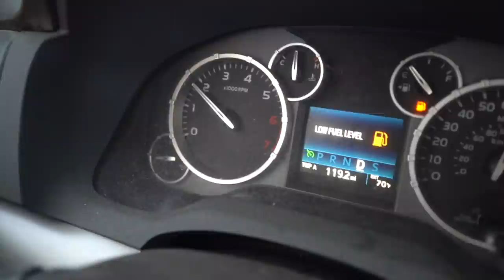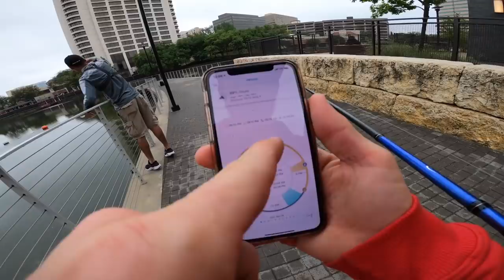BEST DAY OF FISHING IN MONTHS!! Spring bite was 🔥 (Googan Baits) & we got KICKED OUT!! Urban Dallas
3 catches BACK TO BACK on the Krackin Craw 🔥🔥🔥🔥🔥🔥🔥 this one goes hard! Fishing awesome city spots with Justin in today’s video. We get rained out right off the bat and assume the bite may be slow or non existent afterwards, but BOY WERE WE WRONG! Hyped on this edit, we catch them on the Craw, DropShot, & Swim jig, it was awesome!!!